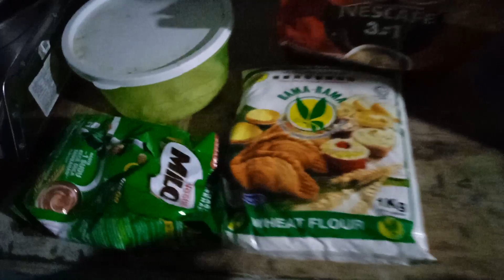Saya selaku rakyat Malaysia ucapkan ribuan terima kasih kepada kerajaan Malaysia/kerajaan madani.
saya selaku rakyat Malaysia ucapkan ribuan terima kasih kepada kerajaan Malaysia/ kerajaan madani/kerajaan perpaduan.